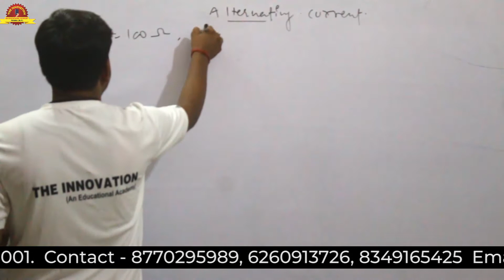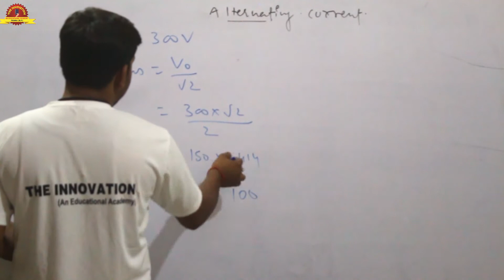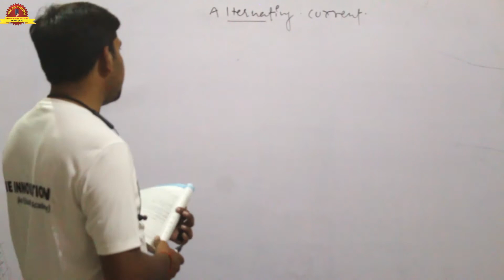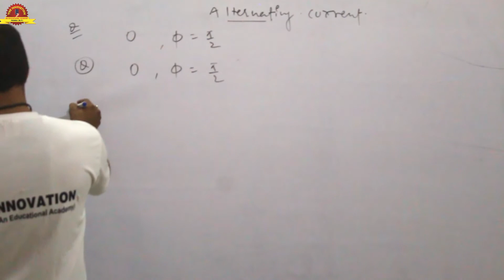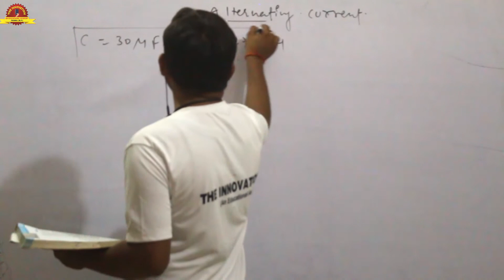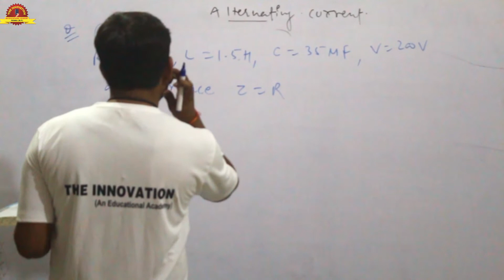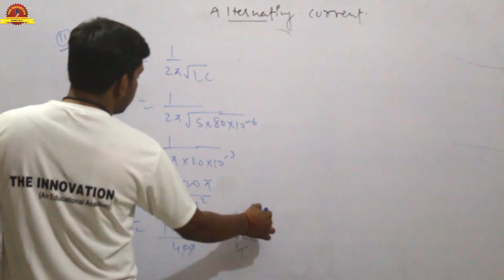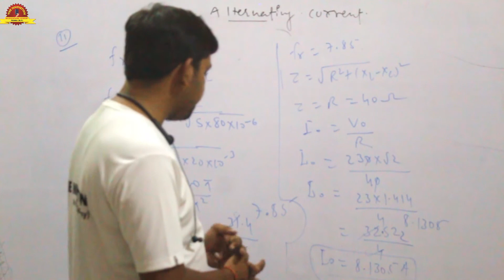|Alternating current NCERT numerical 1st for CBSE, SSC, ICSE, Board The Innovation By Pankaj Sir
---Alternating current NCERT numerical 1st for CBSE, SSC, ICSE, Board